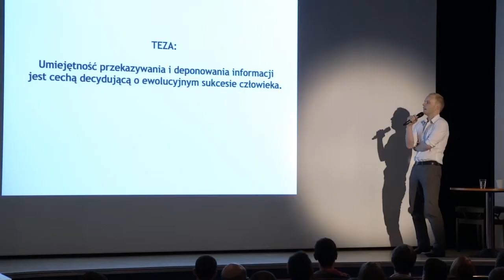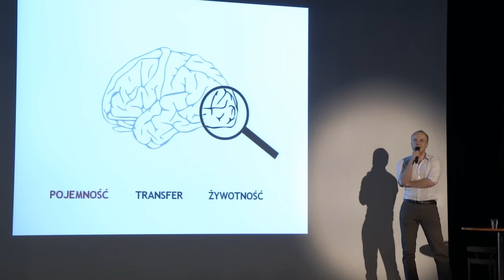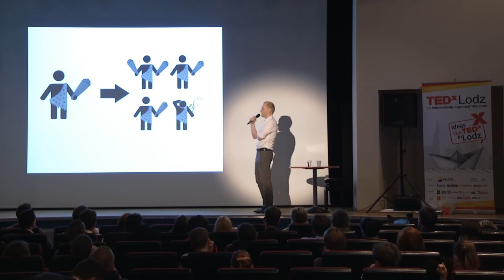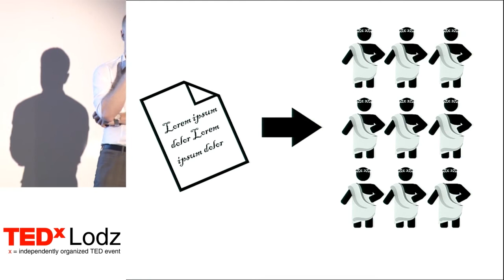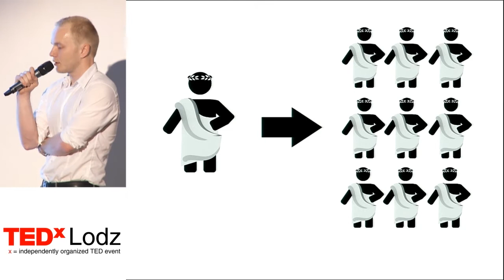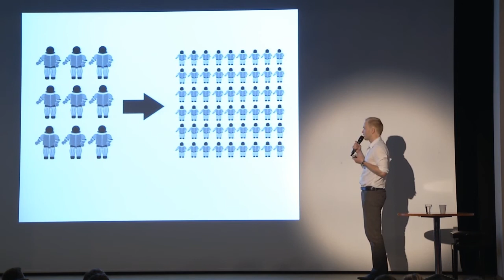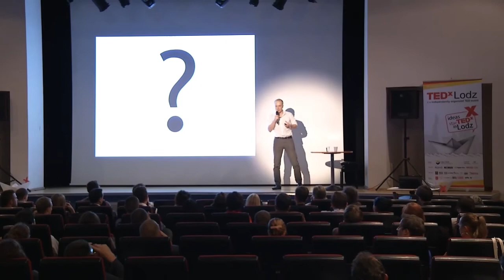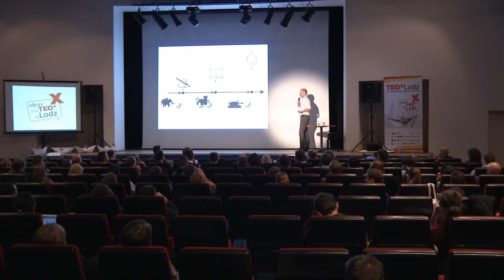TEDxLodz - Grzegorz Sikora - Przechowywanie danych - Bank Na Wypadek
Grzegorz Sikora -- new media graphic designer, information architect and pikto-blogger. He is a part of an innovative platform for data deposit called BankNaWypadek where he is responsible for creating corporate identity and products. Fascinated by UCD, philosophy and modern technologies and is the creator of the satirical blog, PiktoGrafiki.com.